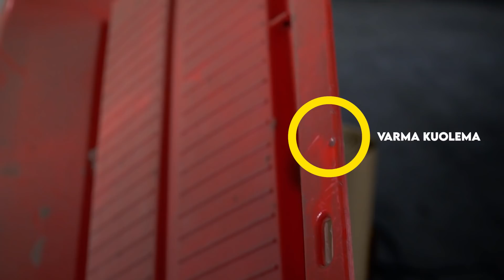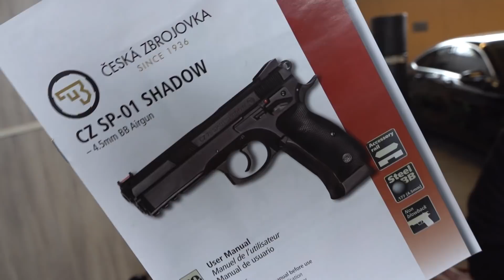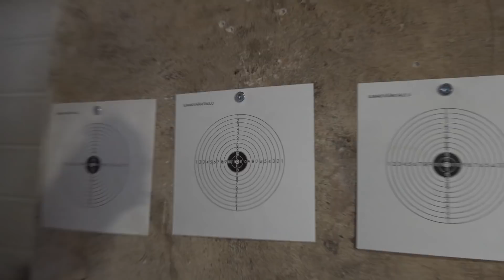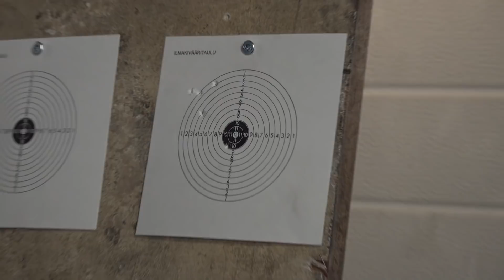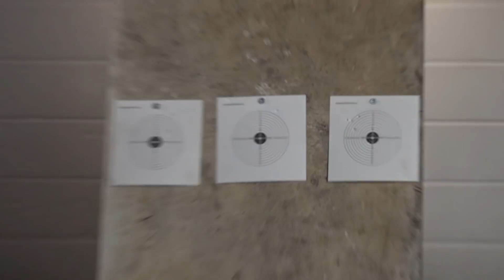Pyssy sanoo PAM!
Kauppaan lähdettiin, ja kauppaan päästiin. Turvakaapin kestävyystestiä, sorkkaraudan taivutusta sekä tarkkuusammuntaa. Nyt on köntsien köntsää koko rahan edestä.